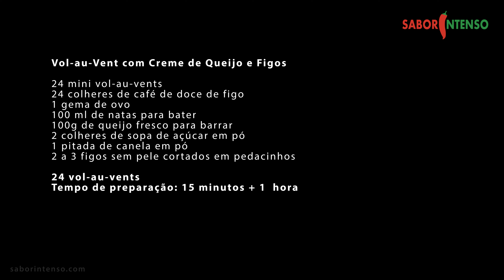Vol-au-Vent com Creme de Queijo e Figos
Receita de Vol-au-Vent com Creme de Queijo e Figos

Estes deliciosos docinhos são muito especiais, pois fazem uma mesa linda em qualquer ocasião.
São fáceis de fazer para aqueles dias que não apetece fazer muito.
Podem ser feitos com cerejas, morangos, framboesas, uvas ou qualquer outra fruta a gosto.
Usei os figos porque já está a começar a época e encontrei uns do Algarve deliciosos.
Normalmente é uma fruta que não se usa muito para sobremesas, mas a verdade é que os figos utilizados da maneira correta sai uma sobremesa perfeita.
Estes folhadinhos encontram-se à venda nos hipermercados, normalmente perto dos ingredientes para a confeção de sobremesas.
❤ Neuza Costa ❤

★ SEGUE-NOS ★

★ MÚSICAS USADAS: ★

Complex City (Stinger/Ident) A - Compositor: Wesley Devine | Editor: Lynne Publishing